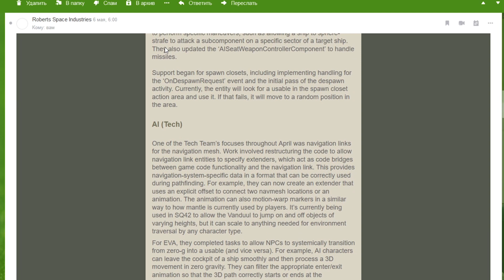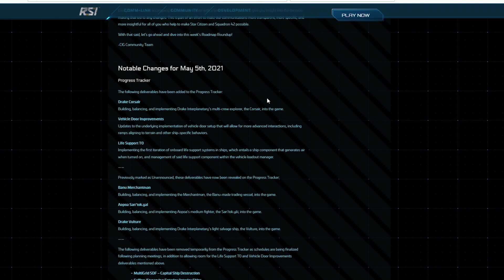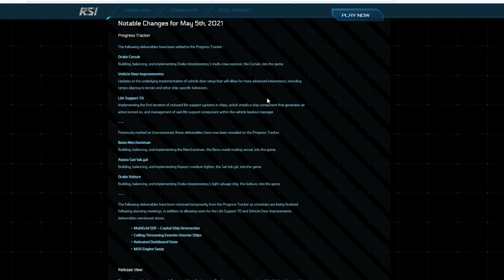Star Citizen: Citizen News Ep. 57 - Отчет по SQ42 | Когда оптимизация | Радар и сканинг